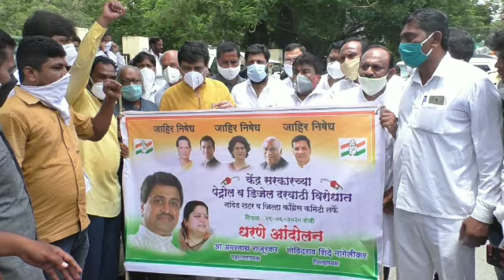पेट्रोल और डीजल के बढते भाव को लेकर नांदेड़ मे कांग्रेस की और से केंद्र सरकार के खिलाफ धरने आंदोलन।.